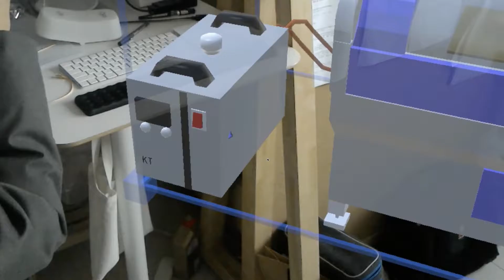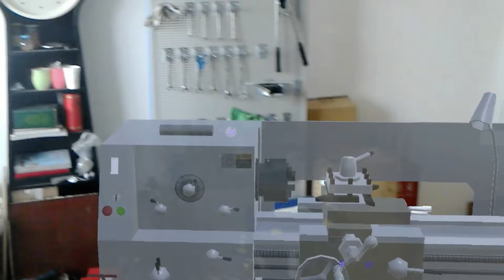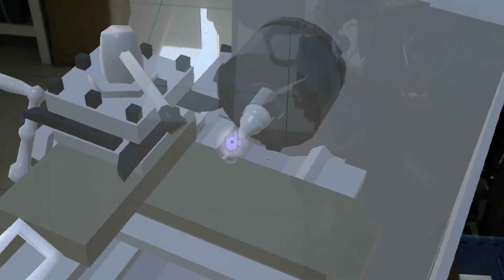Virtual Factory with HoloLens, Tsinghua iCenter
A demo-in-progress of virtual factory, made by iCenter, Tsinghua University